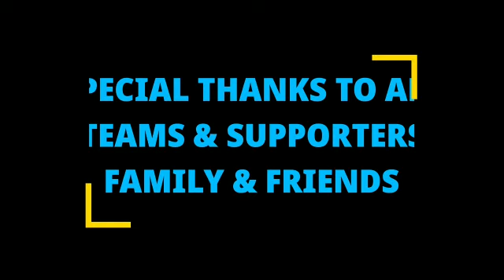Happy Birthday po Inay Nene I love you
Itong video na ito ay isang pag bati ng happy birthday sa nag iisang Reyna  at INAY ng VASQUEZ FAMILY. Ang inay na ito ay isang napaka bait masigla masayahin at higit sa lahat ASTIG hahaha At marami ang nag mamahal sa kanya kasama na ako.. kkaya INAY NENE Happy birthday sayo , nawa e bigyan ka pa ng LORD ng maraming kaarawan na ating ipag si celebrate pa. GOD BLESS PO